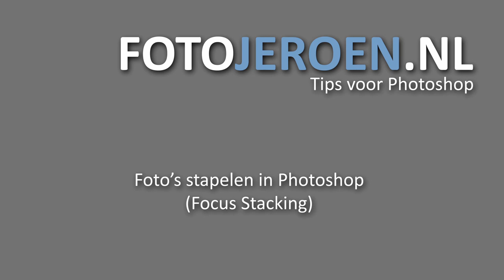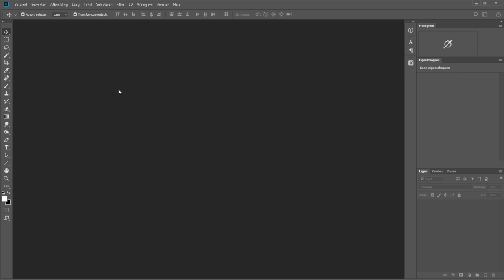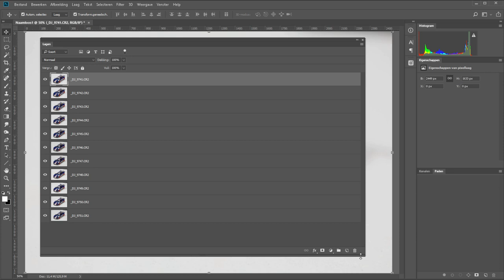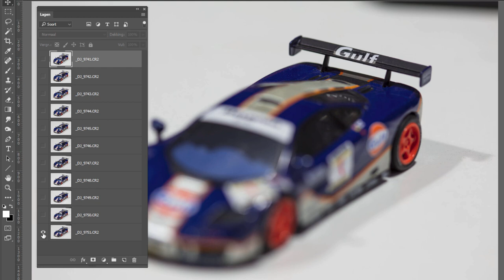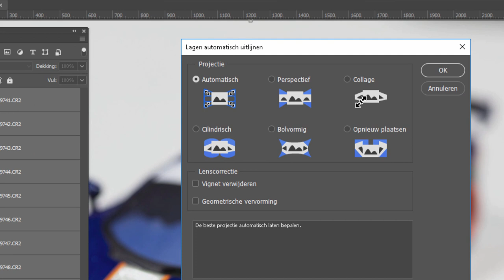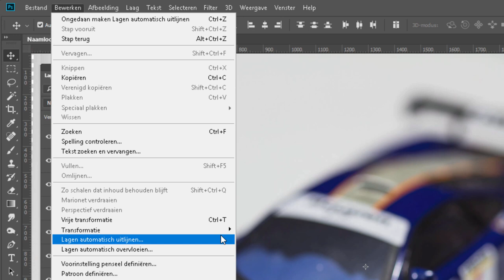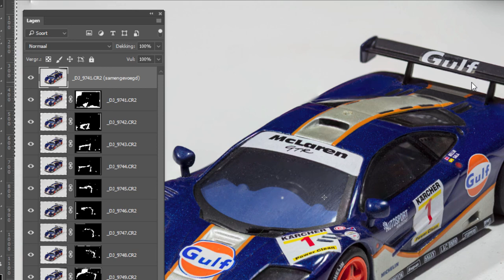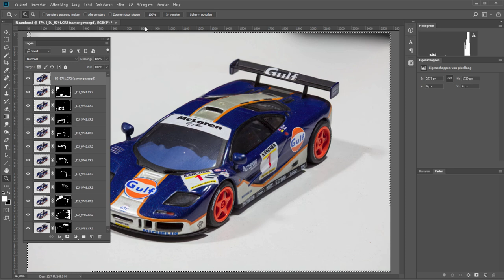Foto's stapelen, oftewel Focus Stackin (Photoshop)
D'r is een techniek om in Photoshop ook van kleine voorwerpen een haarscherpe foto van voor tot achter te maken. Door iedere keer een foto te maken waarvan de scherpte net een beetje verder ligt en dat later te combineren.

Deze techniek heet Foto's Stapelen, of op zijn Engels Focus Stacking. Daarmee kun je een kleine modelauto, gewoon groot op de foto zetten.

In deze film laat ik je zien welke stappen er in Photoshop nodig zijn.